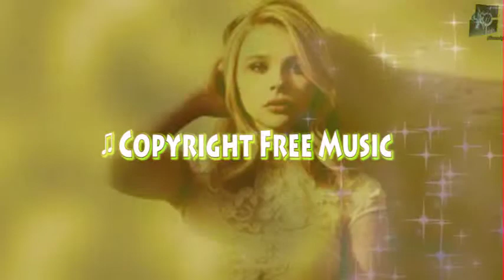Xomu Ethereal ♫ Copyright Free Music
Đây là kho nhạc nền miển phí, là tài liệu tuyệt vời cho các anh em dowload về và thực hiện các dự án video của mình. Tại đây anh em sẽ thỏa sức sáng tạo video của riêng mình mà không cần lo ngại về bản quyền. Vì chúng hoàn toàn miển phí..
Nếu đã ghé tham quan kênh đừng ngại dành cho tôi những sự ưu ái nhất từ bạn.
Lưu ý các bạn sau khi tải về làm xong dự án các bạn upload lên xin ghi rỏ nguồn âm nhạc là : "miusic free wava" là ok. Chúc các bạn thành công.
802/5000
This is a free music store, a great document for you to download and implement your video projects. Here you will be able to create your own video without worrying about copyright. Because they are completely free ..
If you have visited the channel, don't hesitate to give me the most favor from you.
Please note that after downloading the project, please upload the music source: "miusic free wava" is ok. Good luck.